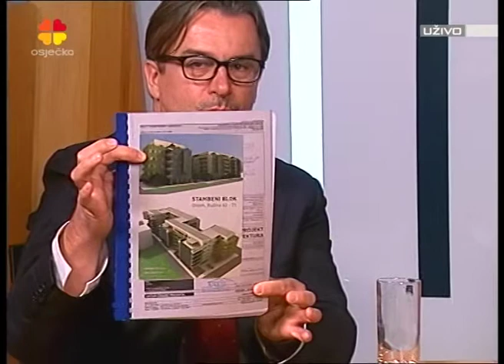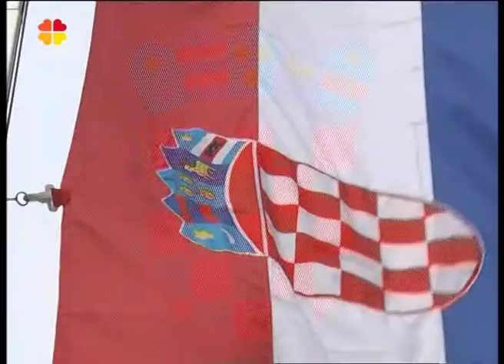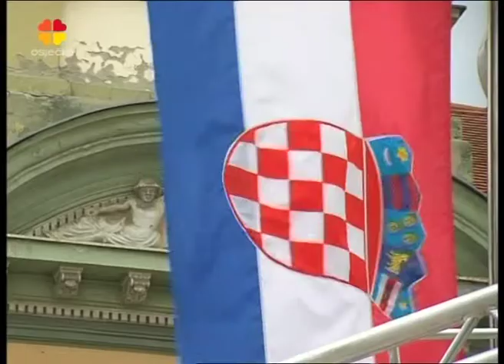Emisija "Vip tretman" - Dražen Vidović i Anto Đapić